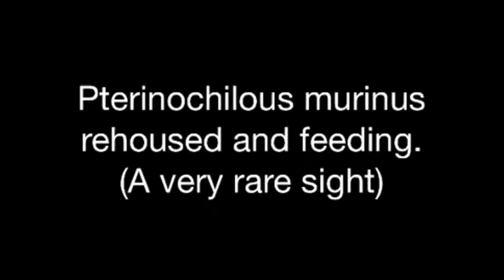OBT rehoused and fed (rare sight)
A very rare sighting of my Pterinochilous murinus (OBT) after being rehoused and fed a cricket.